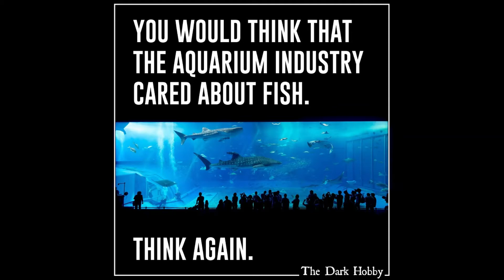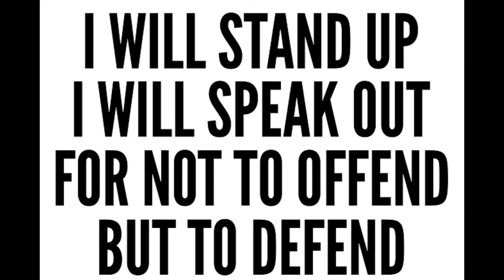Here Today, Gone Tomorrow.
Aquariums, Theme Parks, Pet Stores and Zoos